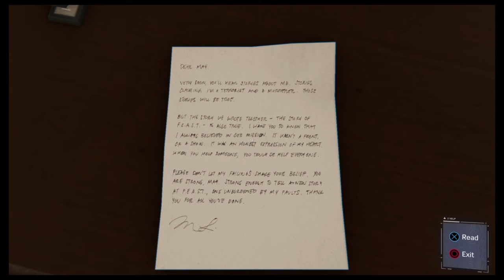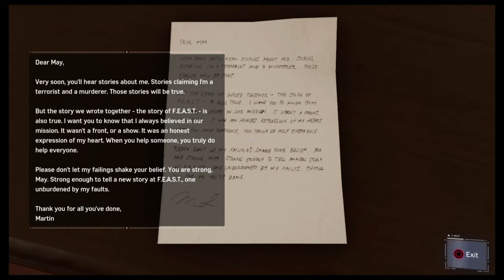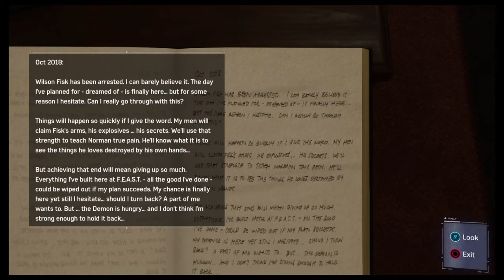MARVEL SPIDER-MAN: PART 12 - MARTIN LI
hi Guys thanks for all the love and support this game is getting so intense and insane you don"t want to miss any part so Subscribe and ring that bell icon.

MARVEL SPIDER-MAN